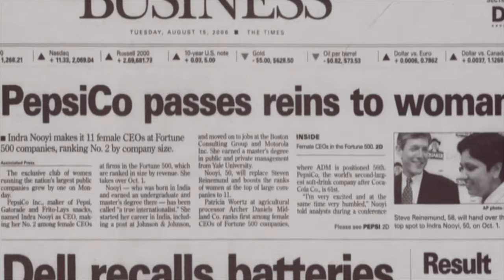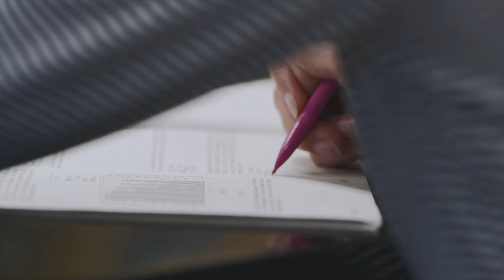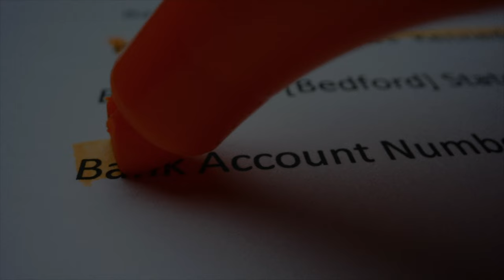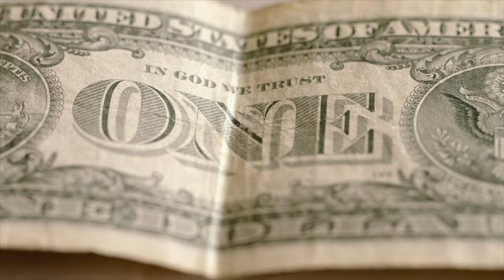Defying The Odds | Unleashing The Power Within - Indra Nooyi's Inspirational Speech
Listen to Indra's Book With your FREE audio book